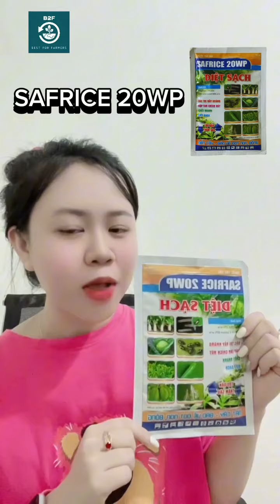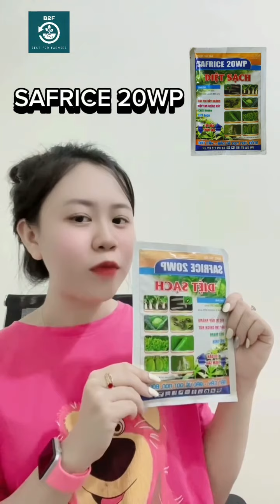SAFRICE 20WP – THUỐC TRỪ SÂU ĐẶC TRỊ RẦY NÂU, RẦY XANH.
SAFRICE 20WP GÓI 100GR – THUỐC TRỪ SÂU

– Rầy nâu, rầy xanh, rầy bông trắng

– Rầy chổng cánh, bọ trĩ

– Bọ xít muỗi, bọ nhảy

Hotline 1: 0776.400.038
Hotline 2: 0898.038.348